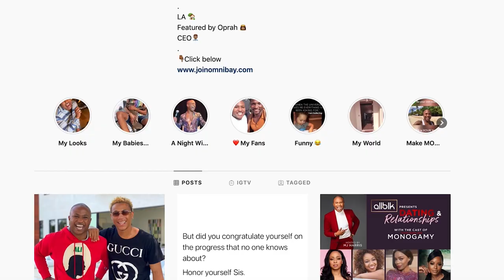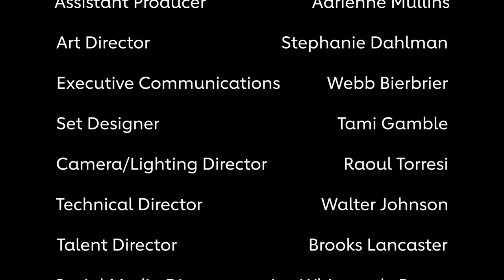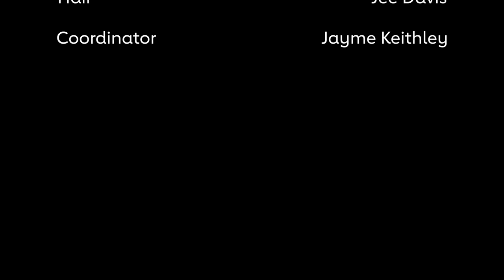Malcolm "MJ" Harris: The power of believing in yourself | At the Heart of It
Entrepreneur and social media influencer Malcolm “MJ” Harris offers his tips for living life without limits and how to make impactful change in the world on a new At the Heart of It with Nancy Brown.

Join American Heart Association CEO Nancy Brown for intimate conversations about finding purpose, unleashing innovation, and maintaining well-being along the way. Watch Season 2 of At the Heart of It.